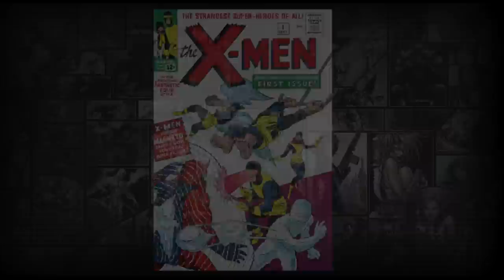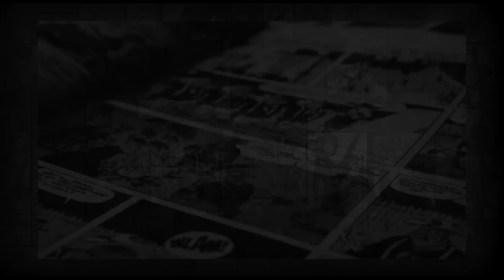Was Iceman always gay? The comics seem pretty clear on the subject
Looking at the famous panel that some say is proof Stan Lee always intended Iceman to be gay... but what about what happens a few pages later?